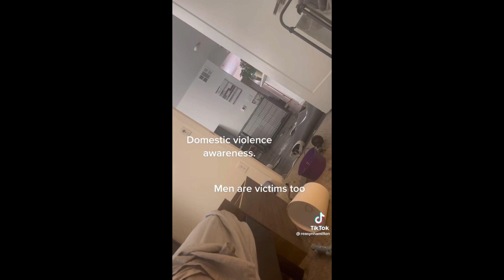MGTOW Compilation 2023 #184 Red Pill Tik Tok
MGTOW Compilation 2023

mgtow,mgtow compilation,mgtow tik tok compilation,mgtow 2022,red pill compilation,red pill tik tok compilation,mgtow compilation 2022,red pill compilation 2022,red pill 2022